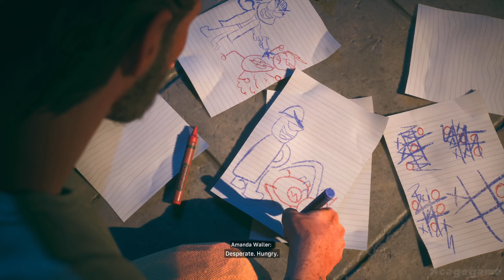Suicide Squad: Kill the Justice League Gameplay Walkthrough Part 1 - Intro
►Game Informations :